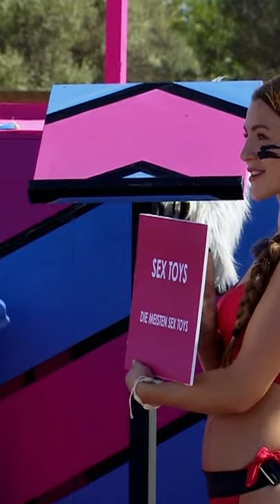"Was hast du noch, Franzi?" 💋🪀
Wenn es bei der Challenge um Sextoys geht, hat Franzi anscheinend die größte Expertise...